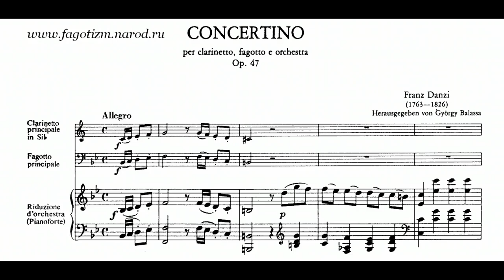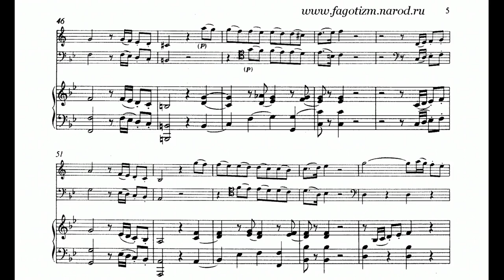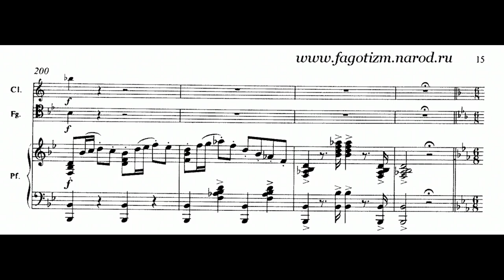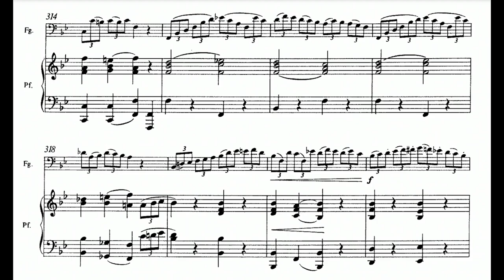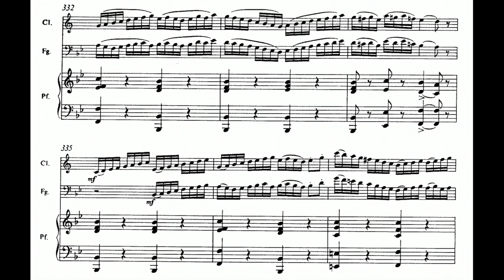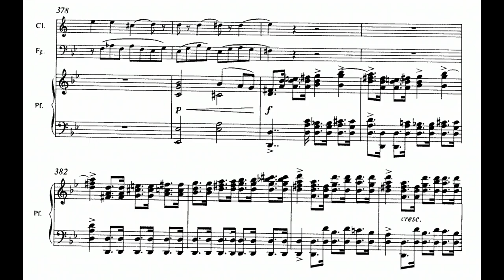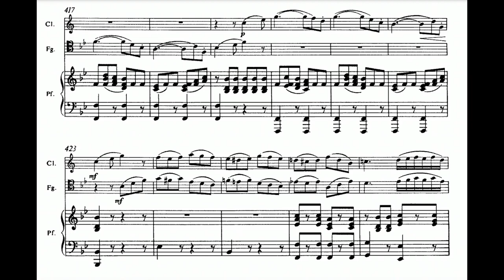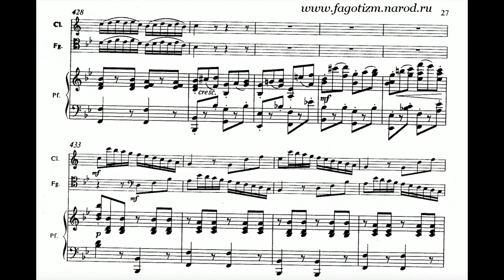Franz Ignaz Danzi: Concertino for Clarinet and Bassoon in Bb Major, Op. 47/P. 227 (18XX)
00:00 - I. Allegro
06:29 - II. Andante moderato
09:18 - III. Allegretto
Bassoon: Klaus Thunemann
Clarinet: Eduard Brunner
Conductor: Hans Stadlmir
Orchestra: Munich Chamber Orchestra
Year of Recording: 1986
"Though a professional cellist, Franz Danzi's lasting legacy in the classical music world is the large number of wind quintets he composed during his lifetime. Among his other compositions is this charming piece for solo clarinet, bassoon and chamber orchestra, the Concerto Concertante (Op. 47/P. 227). It is often referred to simply as a "Concerto" or "Concertino", however the title "Concerto Concertante" is taken from the cover of the source material, originally published in 1818 by Musikverlag N. Simrock." (ALRY Publicaions)